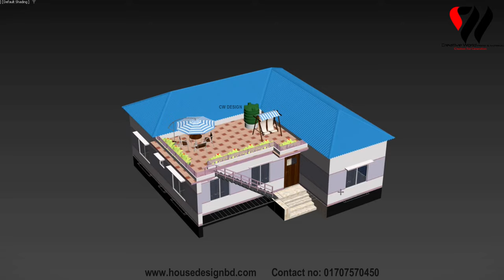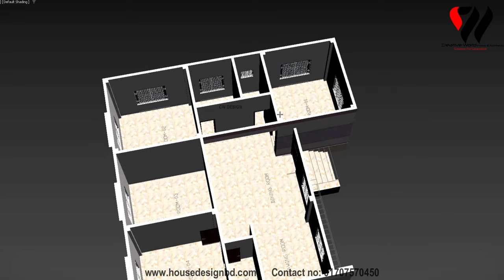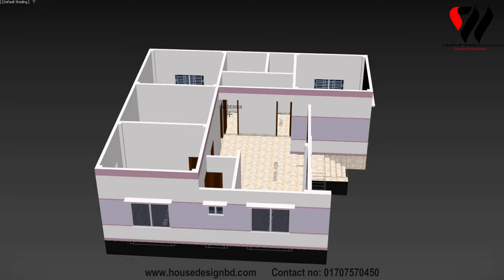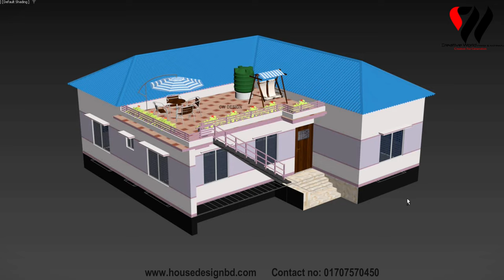4 Bedroom Tin Shed House Design. Tiner barir Design. Notun Tin set House Design.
4 Bedroom Tin Shed House Design. 4 Room Tin shed House Plans. ৪ বেডরুমের নতুন টিন শেড বাড়ির ডিজাইন ২০২৩। Tiner barir design 2023.
৩ বেডরুমের টিনশেড বাড়ির ডিজাইন।
বিশেষ দ্রষ্টব্যঃ এই বাড়ির ডিজাইন টি আপনাদেরকে শুধু মাত্র ধারণা দেওয়ার জন্য করা হয়েছে। বাড়ি করার পূর্বে অবশ্যই ভালো কোন " প্রকৌশলী ( Engineer ) " এর পরামর্শ নিয়ে বাড়ি করবেন ।